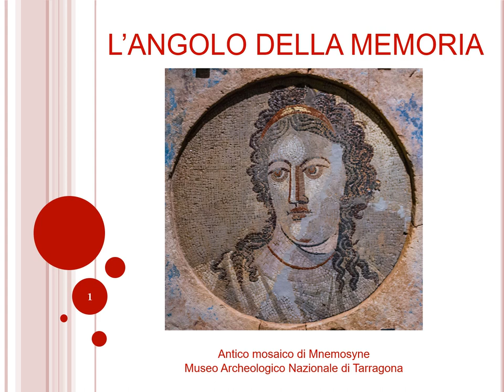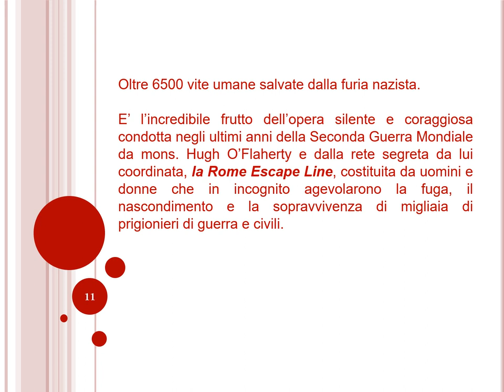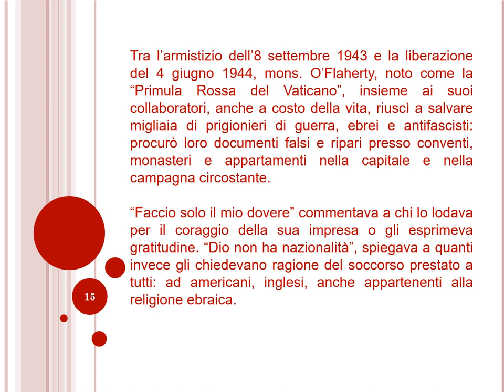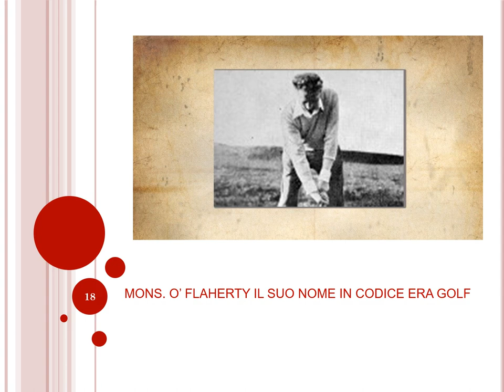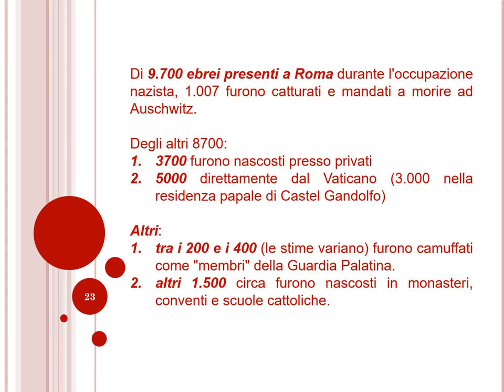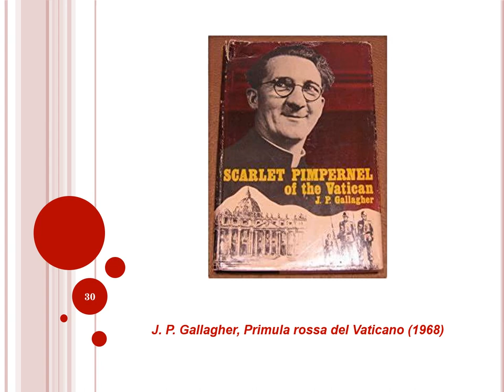L' ANGOLO DELLA MEMORIA- Mons. Hugh o' Flaherty- Autrice: Biancamaria Valeri